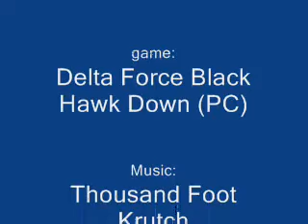DFBHD: ! Sniper Kustom ! Sniper Ownag3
This is a vid. me and my friend made of sniping in Delta Force Black Hawk Down. Server: ! Sniper Kustom ! xmodracer524 played, I edited. PLZ RATE/ COMMENT